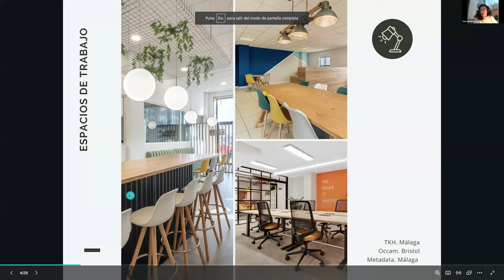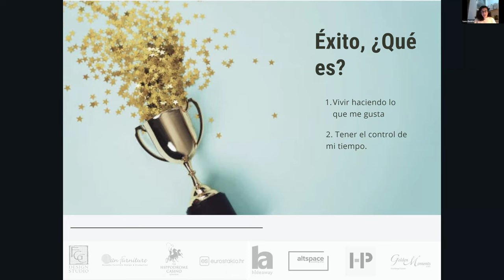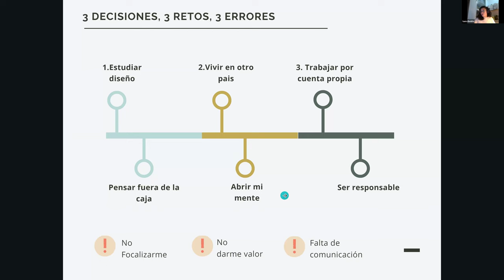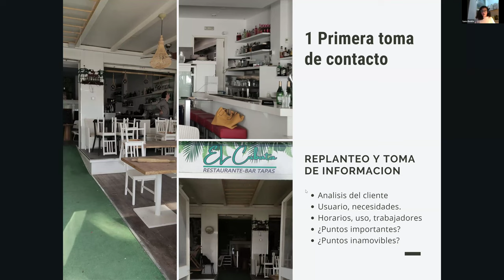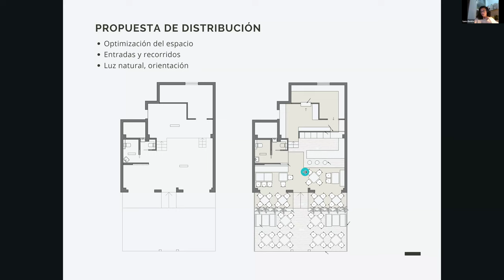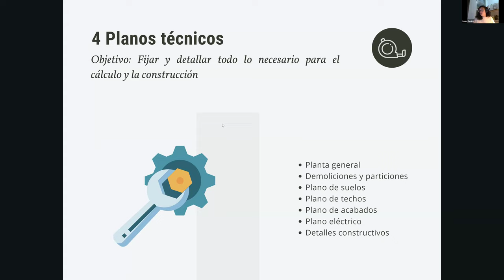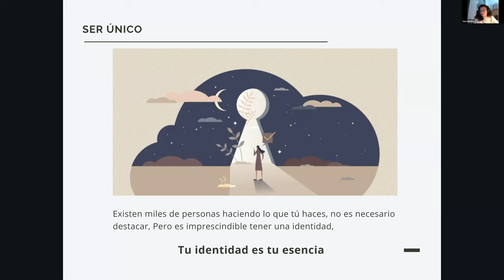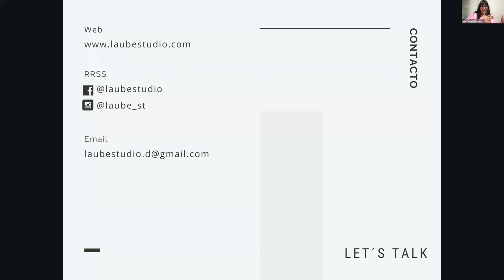Laura Benito - Arquitectura, éxito y emprendimiento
Arquitecta técnica, interiorista, y fundadora de Laube Studio

Financiado por el Instituto de las Mujeres en el marco de las Mentorías 4.0 de la Escuela Politécnica Superior de Zamora (EPSZ) de la Universidad de Salamanca. Financiado por el proyecto "Fortalecimiento de espacios coeducativos en carreras stem: mentorías con perspectiva de género" (Ref. 31-3ACT-23).